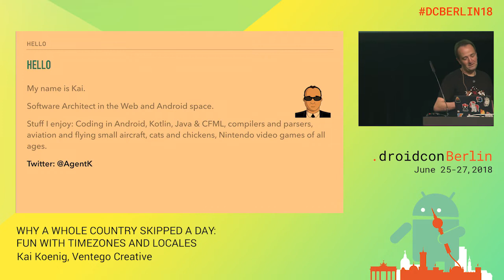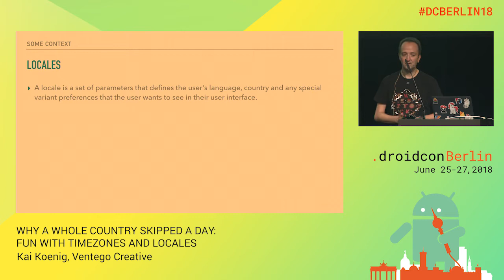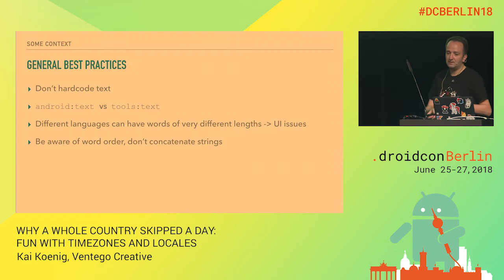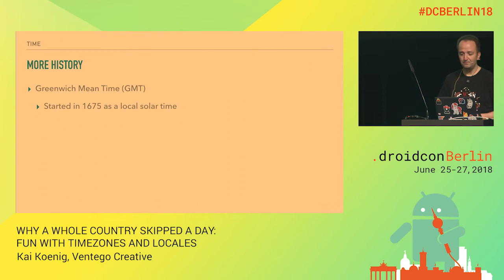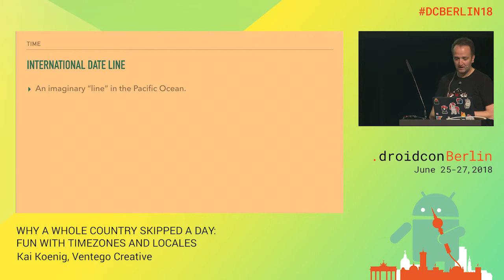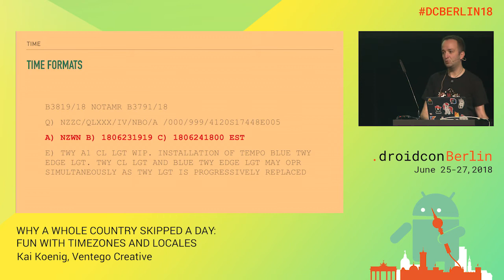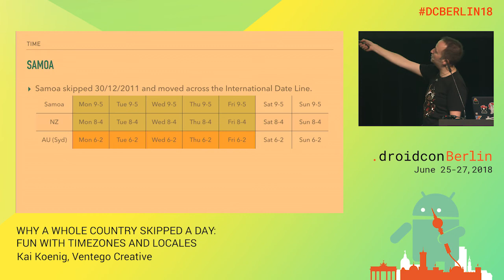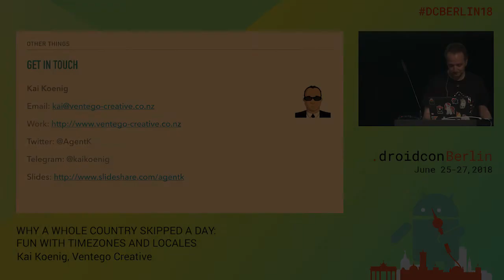DCBerlin18 502 Koenig WHY A WHOLE COUNTRY SKIPPED A DAY FUN WITH TIMEZONES AND LOCALES DAY2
Kai Koenig, Software Architect, Ventego Creative

WHY A WHOLE COUNTRY SKIPPED A DAY: FUN WITH TIMEZONES AND LOCALES
Beginner / Best Practices / Code Quality / Talk

The correct handling of timezones and locales is one of the most under-appreciated parts of software development. Commonly known as internationalisation (i18n), a lot of people underestimate the impact that getting it wrong can have for your users as well as your systems. Drawn from experiences with working on a global network of backend systems, websites and mobile apps in more than 30 locales for the last 10 years, this talk will start with an introduction to the concepts behind timezones and locales. We’re going to look at the history of time measurement and time synchronisation and how we eventually ended up with the global system of timezones of today. Today’s model is full of interesting and sometimes outright bizarre quirks and we’ll look at some of best and worst of them. From there we’ll look at idea behind locales and why cultural context is at least as important as a locale’s common collection of purely technical data such a number formats or text direction. After this, we’re going to talk about how our common runtime environments represent these ideas. Some of the technical topics covered are: - How does the JVM deal with timezones and locales and in which way is this is handled differently on Android devices? - What level of support and libraries does the Android SDK offer for Java and Kotlin? - Ways to make your developer life supporting multi-lingual/-locale apps easier. - How can you survive a "WHAT? We have to support daylight-savings-time?" request? - Managing user expectations and dealing with changing timezones/locales at runtime. - How can you support 30+ languages in the Google Play Store - and would you even have to? Eventually, we’re also revealing why a whole country skipped a day and what they gained from going through this effort.